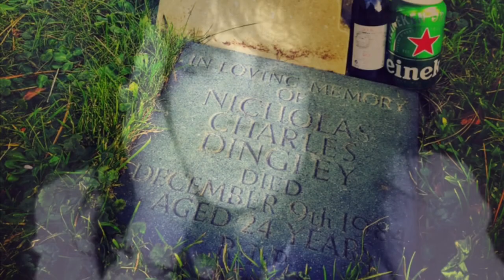Hanoi Rocks Blitzkrieg Bop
Video dedicated to Hanoi Rocks Drummer Razzle 🎩🎩🎩🎩🎩

The Nottingham Tapes by Hanoi Rocks

This performance, filmed on April 23rd 1984 at the Palais in Nottingham, England, has since established itself in the annals of Rock n Roll legend. The Nottingham Tapes was born.